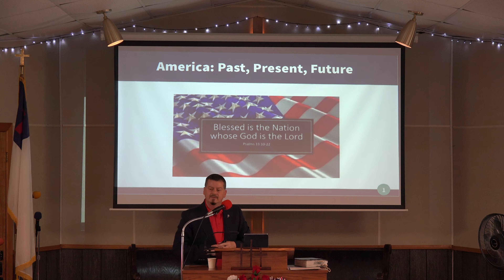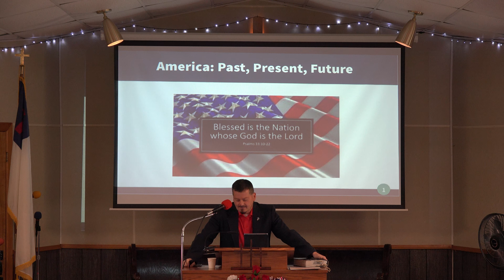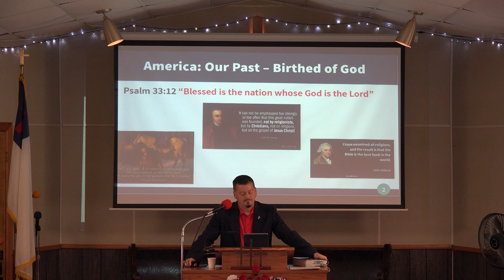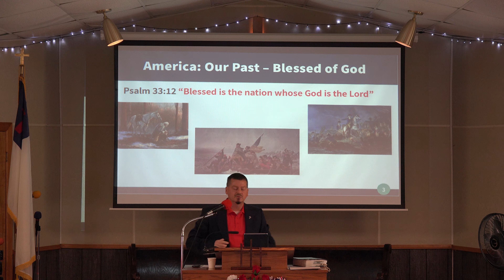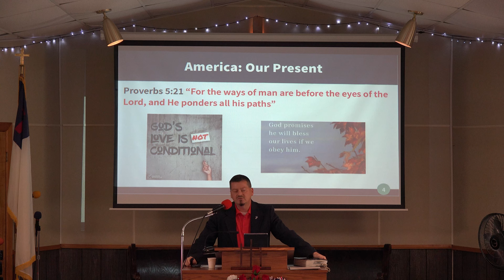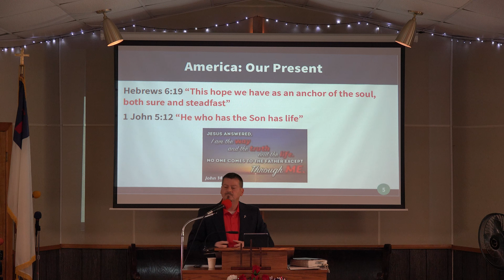America: Past, Present, Future | The Shepherd's Voice Podcast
You can also find our podcast on PodBean, Spotify, Amazon, Deezer, iHeartRadio, Google Podcasts, Stitcher, TuneIn, Listen Notes, Player FM, Pocket Casts, Podcast Addict, and SoundCloud!

You can find all of our current platforms through our Linktree!

-TIMESTAMPS-
00:00 America: Past, Present, Future
08:54 America: Our Past - Birthed of God
19:19 America: Our Past - Blessed of God
24:25 America: Our Present
31:09 Outro

About Silver Lake Community Church

◇◆◇◆◇◆ Our Mission ◇◆◇◆◇◆
Our mission is to know Jesus and to make Him known, to live by faith, to be known by our love for one another, and to be the voice of truth and hope.

"The Spirit of the Lord God is upon Me, because the Lord has anointed Me to preach good tidings to the poor; He has sent me to heal the brokenhearted, to proclaim liberty to the captives, and the opening of the prison to those who are bound; to proclaim the acceptable year of the Lord, and the day of vengeance of our God; to comfort all who mourn, to console those who mourn for Zion, to give them beauty for ashes, the oil of joy for mourning, the garment of praise for the spirit of heaviness; that they may be called trees of righteousness, the planting of the Lord, that He may be glorified." Isaiah 61:1-3

◇◆◇◆◇◆ Worship ◇◆◇◆◇◆
Our worship service is not about coming to church "to see what I can get out of the church service". It's about coming to church to have an opportunity to give back to God for all that He has blessed us with! Worship is giving all that we are to God, for all that He is! At SLCC, our worship service begins with a blend of contemporary music and traditional hymns that bring glory and honor to our Lord, as well as ministers to all ages. We also incorporate prayer, testimonies, scripture reading, ordinances of the Gospel (baptism and communion), and a Christ-centered message that is easy to follow, understand, and apply.

True worship is not about rituals or traditions, or even about "us". It's about our adoration of our Gracious Lord. It's about our reverence and honor of Him, not only for what He does for us, but for who He is. If we truly worship Him, it will produce a change of heart. We will have greater desire to love, obey, and draw ever closer to Him!

We don't believe that worship is a temporary experience set aside only for Sunday mornings or other church services. Our worship of Almighty God should be a constant, daily activity, that we express through praise, song, prayer, meditation on His Word, service to others, giving with a joyful heart, and living in a way that honors Him!

◇◆◇◆◇◆ Outreaches ◇◆◇◆◇◆
If you are interested you can donate to our church and help support our current outreach!